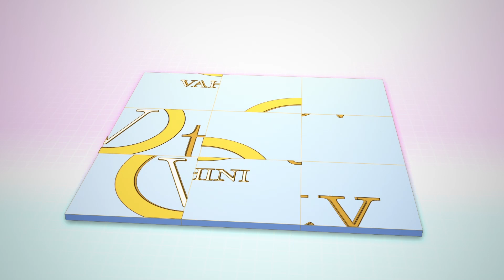Venu Madhav And Pawan Kalyan Become Stars in Tollywood With Tholiprema Movie | Venu Madhva